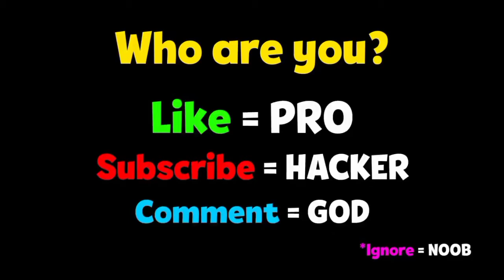NOOB vs PRO vs HACKER l Ice Cream Inc.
Ice Cream Inc. Mod Apk, Unlimited Resources, Funny Animation Top Free Mobile Best Games on iOS iPhone / Android 2020 Video. SubToMuSe MUSE YT

Hey, i'm MuSe. Your Future Favourite Gaming Channel on YouTube! I Upload daily walkthrough gameplay funny & best moments games videos compilation (NOOB vs PRO vs HACKER). You can fund a lot of videos all in 1020, 720, 60fps HD Quality of the most popular mobile best games and top games on iphone (iOS / Android) 2020. Best android, iphone games strategy, puzzle, action, adventure, board, card, casino simulation or even finance, sport, music, role playing, trivia and many more.

 13 +

APP DESCRIPTION

Create the ice cream of your dreams by controlling your ice cream dispenser.

Ice cream lovers, you’ll like this Ice Cream Inc! Create the ice cream of your dreams by controlling your ice cream dispenser. So many delicious flavors to get and to mix together!

Hold the dispenser button to drop your ice cream and try to match to the model. An extremely relaxing and satisfying game, where you’re the master of the ice cream.